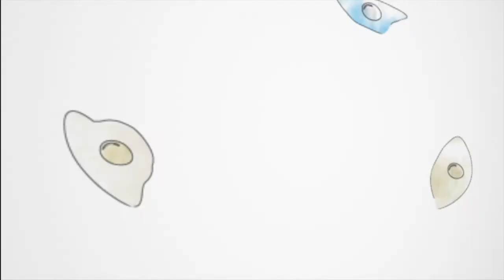Boris Bernhardt - Epilepsy to study cognition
For Boris Bernhardt, a neuroscientist trained in Germany, The Neuro was always his first choice as a place of work. He valued the chance to work where basic research and clinical care are closely integrated so that he can study patients directly.

“It’s very conveniently organized here,” says Bernhardt, noting that in Europe there is often a greater emphasis on theoretical work removed from clinical practice. Another attractive aspect of The Neuro was its sophisticated brain-imaging equipment, which would facilitate research. He is excited to be among the wave of newly hired young scientists bringing innovative technologies to The Neuro.

“It’s a good time to be here,” he says. A member of The Neuro’s famed Epilepsy Unit, Bernhardt uses epilepsy as a model for studying aspects of cognition in the hope of improving diagnostics and treatment.